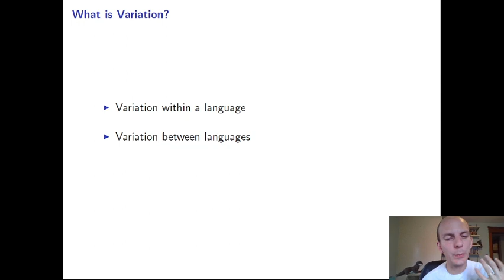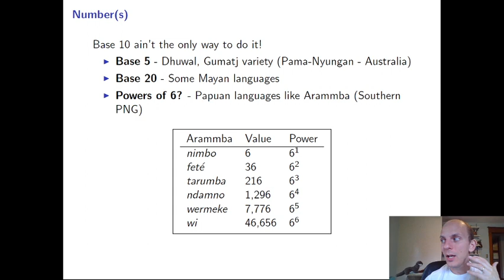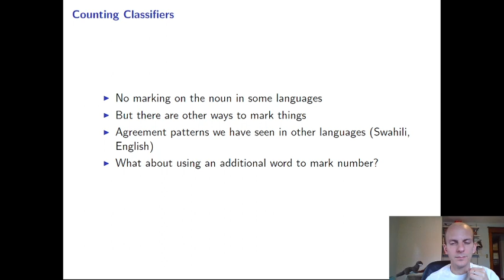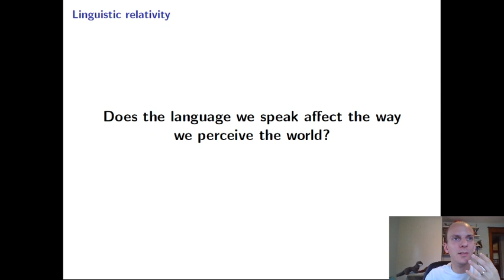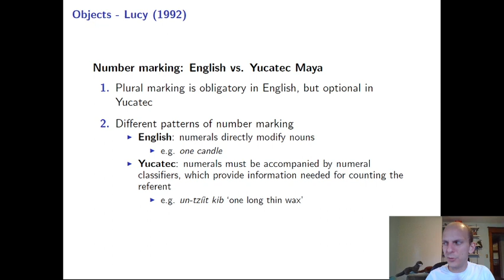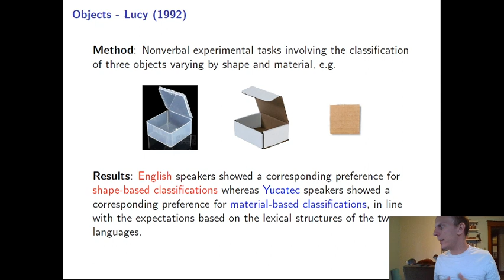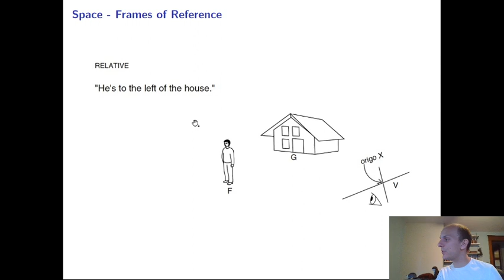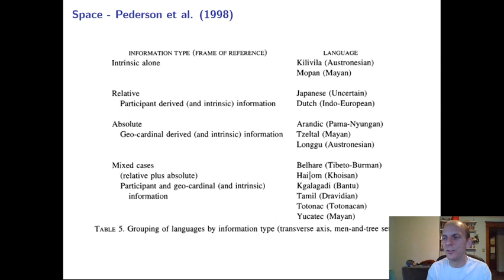English 370 Linguistic Relativity